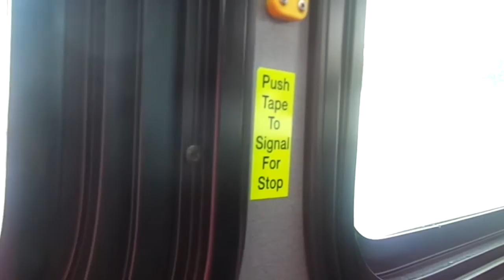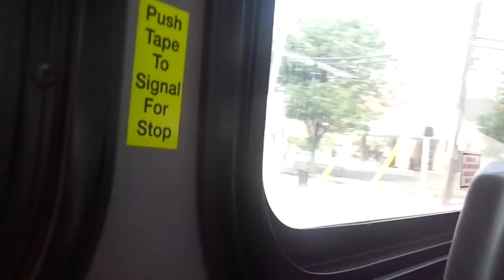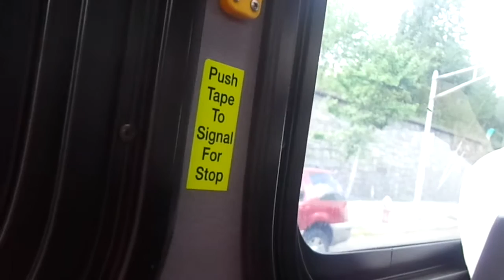NJT NABI 40-SFW #5735 on the 87 to Hoboken (Inside) in HD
A 2nd video ride on-board NJT 2011 NABI (North American Bus Industries) 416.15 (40-SFW) Transit-Style #5735 on the 87 to Hoboken Terminal via Journal Square on a Wednesday Afternoon.  Me and my Dad were heading to Hoboken Terminal and I sat in the middle for the beginning of the ride but then I sat @ the back about midway through.  Available in High Definition.

Transmission: Ultra-Quiet ZF Ecolife 6AP1400B
Hope ya like and STOP riding/taking those filthy, smelly STINKY Jitneys!!!